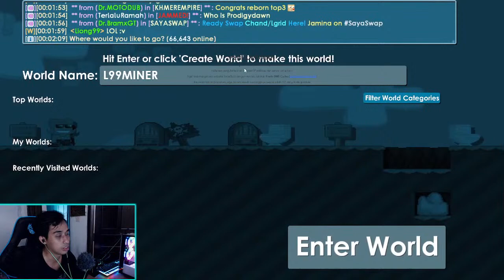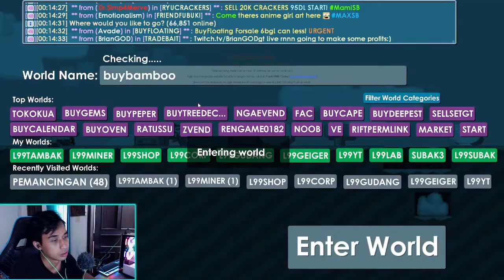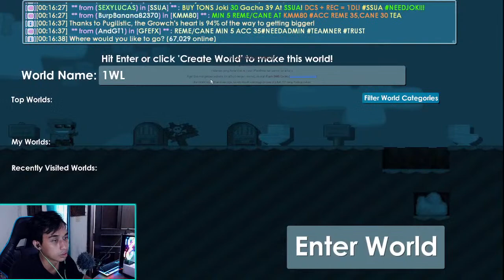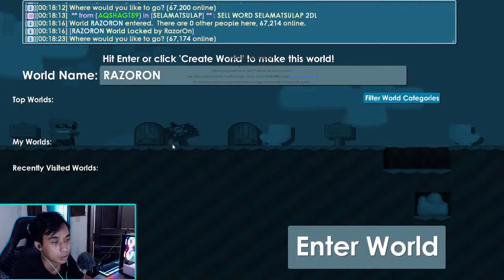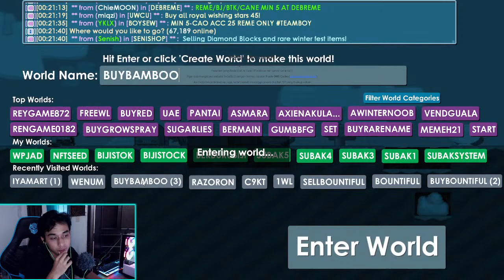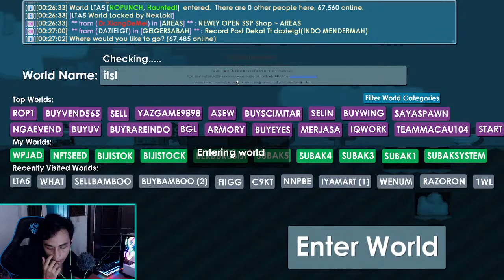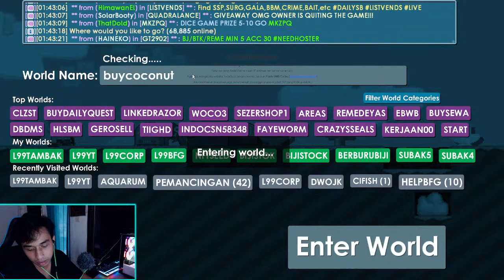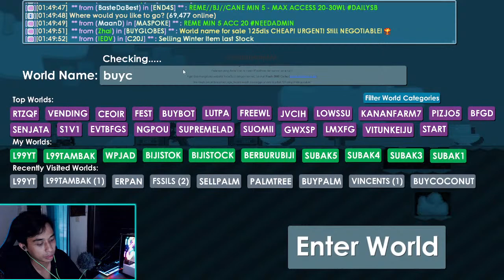🔴 #25 OPENING L99MINER // GROWTOPIA INDONESIA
Suka Harvestmoon jadi grinding Growtopia ae,,,,
let's make our Kingdom :)

Main World :
1. L99CORP
2. L99SHOP
3. L99TAMBAK
4. L99MINER

All project still on progress
Thanks for comin' and support :)

Liong99